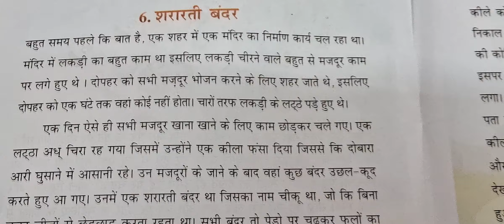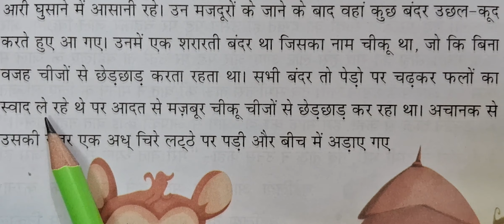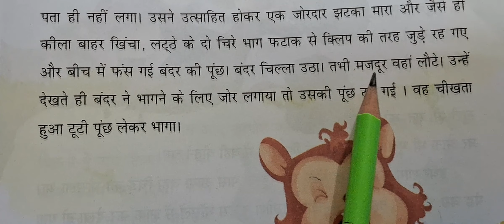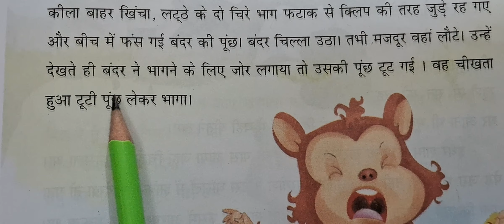शरारती बंदर पंचतंत्र की कहानी Read with Radhamam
शरारती बंदर और लकड़ी का खूंटा पंचतंत्र की कहानी